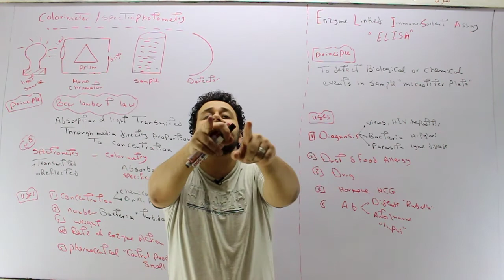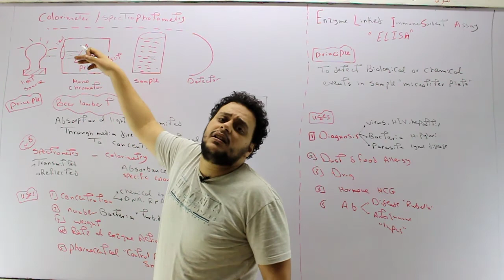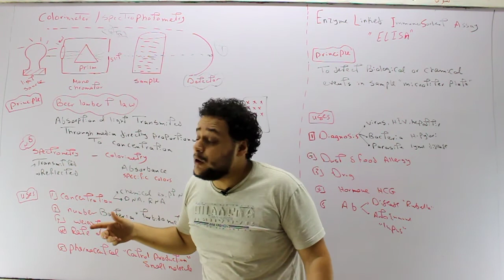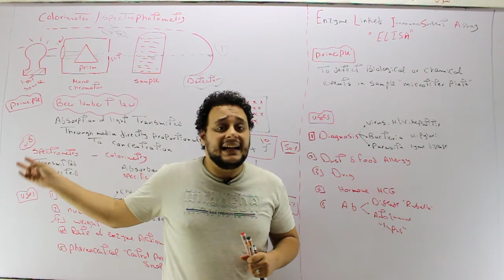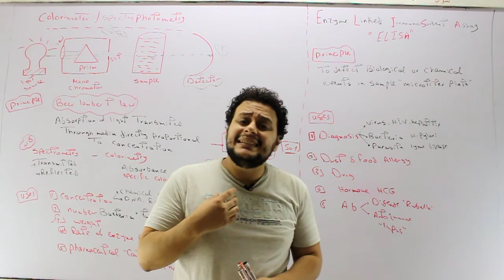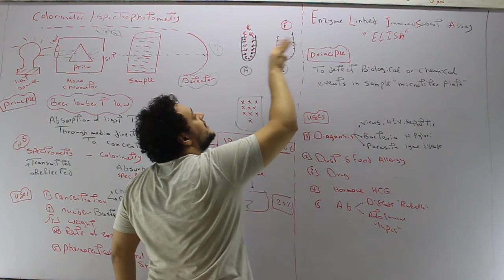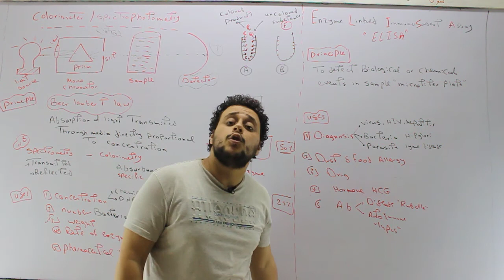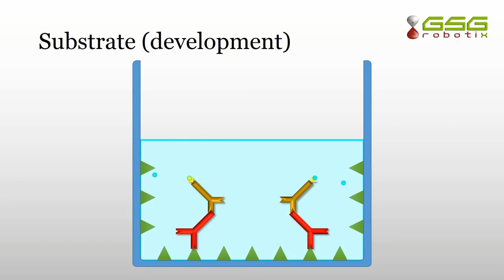colorimetry - ELISA by dr/ el-ahmadi mostafa